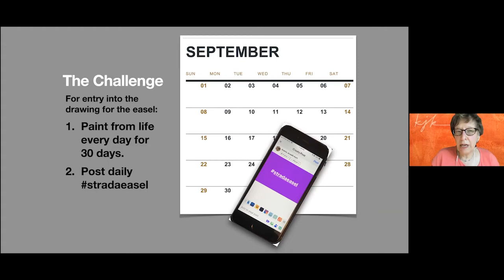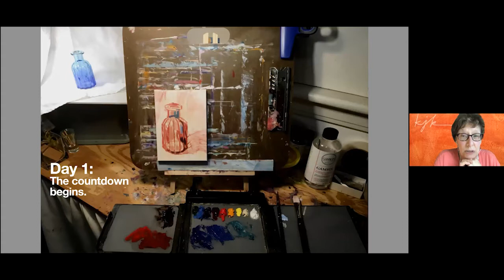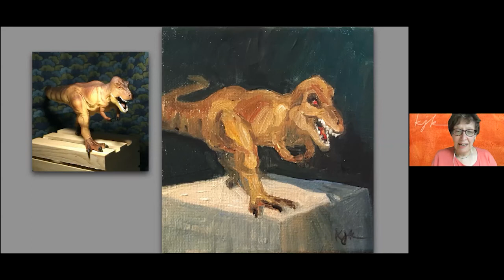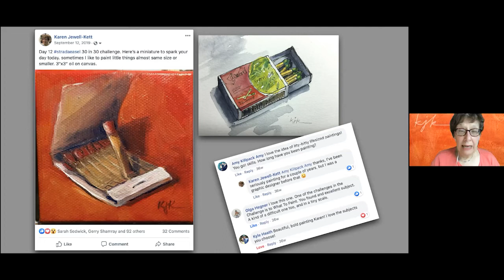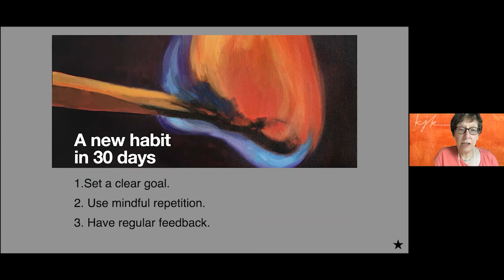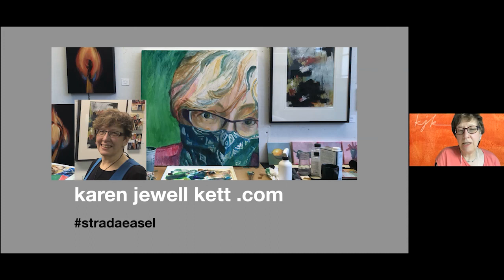Karen Jewell Kett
Karen Jewell-Kett retired as the manager of Creative Services at Cleveland State University after 35 years of service. Karen earned a certificate in Design from Cooper School of Art and her B.A. in Communication from Cleveland State University.
Since retirement Karen has opened FirstHand Studio in the Screw Factory where she paints, offers art classes, and displays her art. Her contemporary impressionist paintings can be viewed and purchased through her website at KarenJewellKett.com. Karen believes that everyone can connect directly with their own creativity and the world around them to create meaningful art

Caricature created by Ron Hill